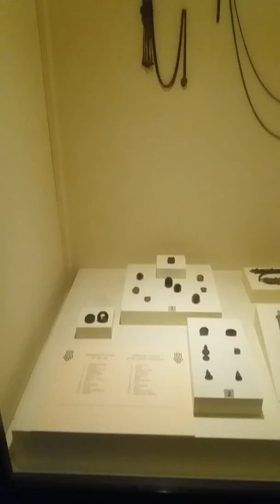Erzurum çifte minare müze Cem Oymak sunumuyla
Ahmet Oymak merzifon Erzurum gezi 2018